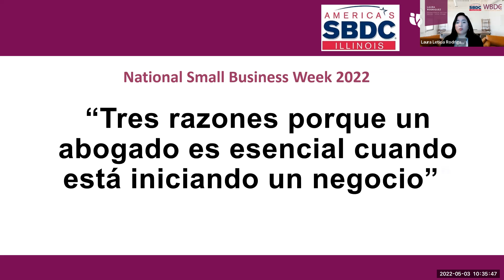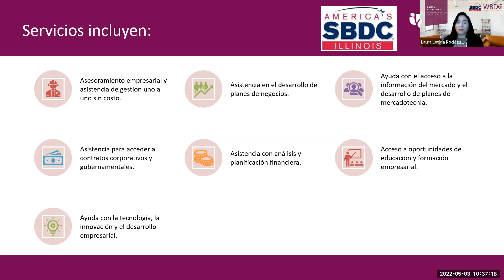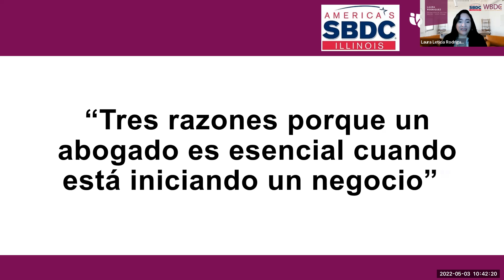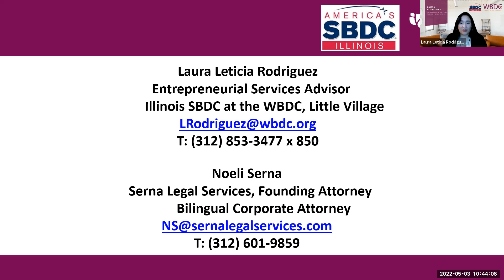NSBW WBDC and Noeli Serna